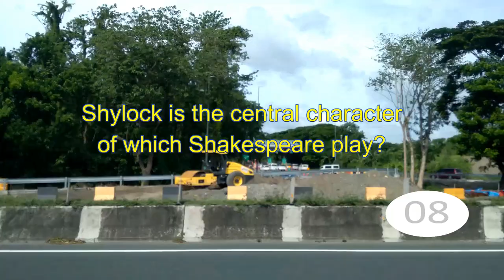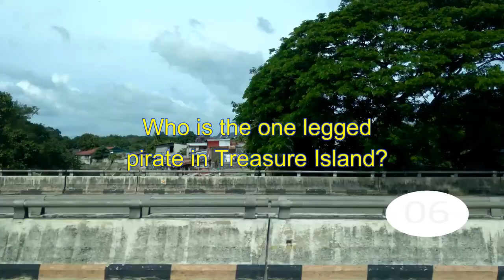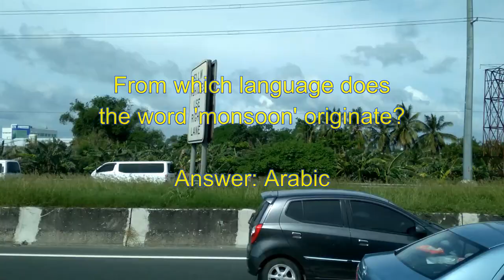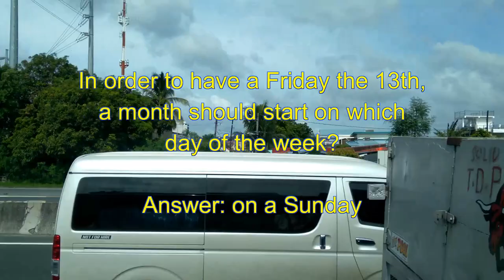Lingwi's Video Quiz Episode 004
4th Episode of Lingwi's Video quiz. 11 questions, random topic. 10 seconds to answer each question. For quizzers, quiz enthusiasts, trivia buffs, anyone who think they know it all, or for anyone who wants to know more while having fun!